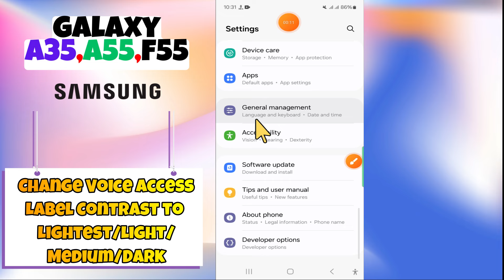How to Change Voice Access Label Contrast to Lightest/Light/Medium/Dark Samsung Galaxy A35, A55, F55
In this video you will learn How to Change Voice Access Label Contrast to Lightest/Light/Medium/Dark Samsung Galaxy A35, A55, F55